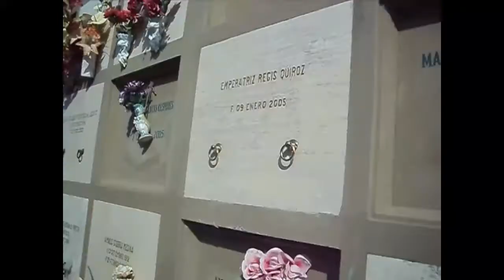Dia de la Madre 2012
- Imágenes y escenas del Día de la Madre con las familias Li Regis y Ortiz Regis. Trujillo, 13 de mayo de 2012.